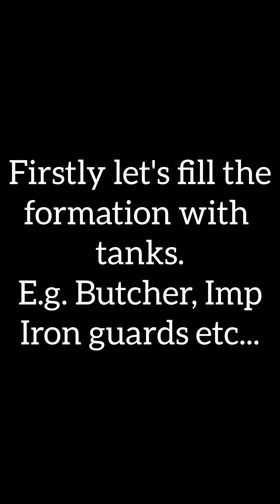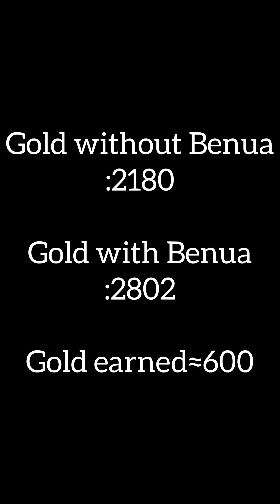How to maximise Baron Benua's passive???